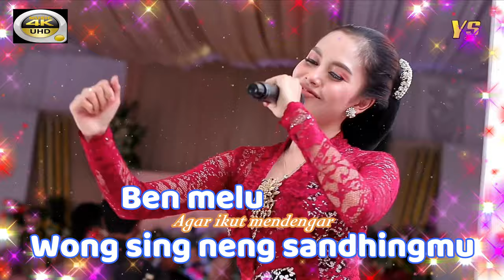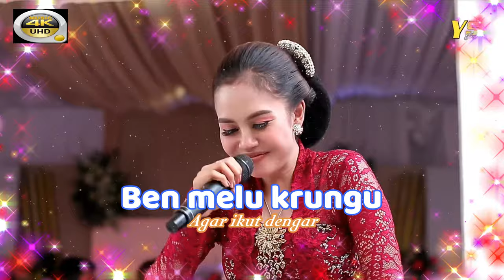RINA ADITAMA - 'Tatu' M/V Lirik UHD 4K Dangdut Original jernih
Lagu Dangdut original dan jernih, ijin edit ya bos/owner RINA ADITAMA/FEB TAM SHOOTING BALAP untuk lagu ini, saya tingkatkan video ke HD 4K dan Audio ke HQ hi-fi juga dengan edit lyrics. jika ada kawan yang bisa terjemahkan lagu ini silahkan komen dan segera aku edit yang terjemahan, (high quality sound MUSIC ORIGINAL and high definition video with lyric). yang ingin nonton video  lainya dengan lyrics + original music cek play list saya dan yang ingin nyanyi karaoke original music digital hi fi juga ada di playlist. thanks Bro-Sist.